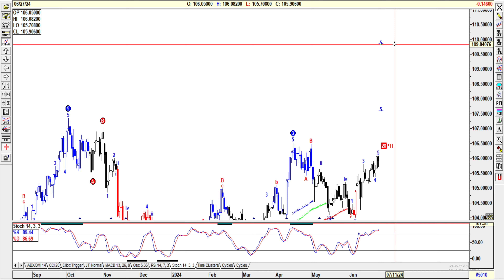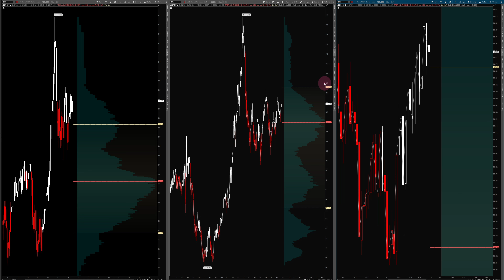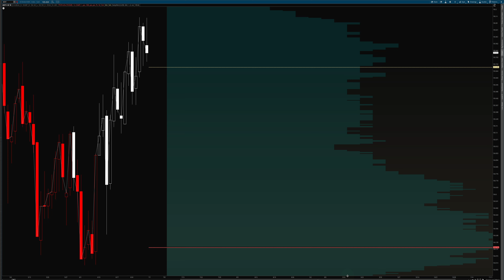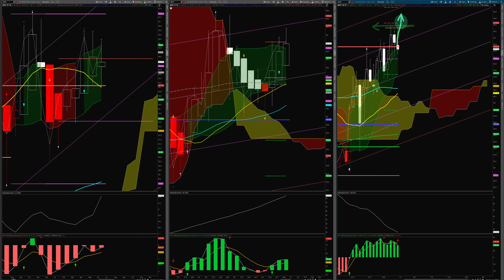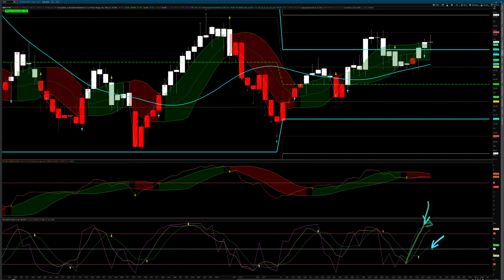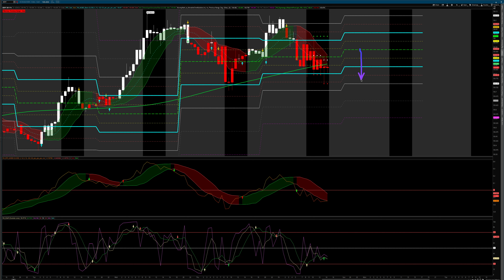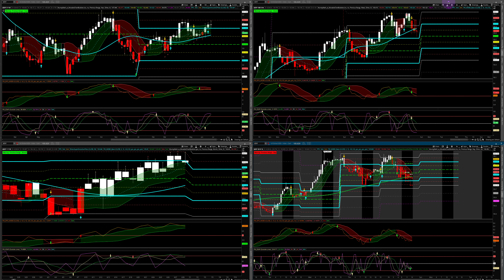US Dollar DXY USD Analysis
US Dollar Index DXY USD

Stay Vigilant!

Watch the Dollar!

$100 - $106 Rangebound

I'm planning on trading the micro FX futures currency pairs,  so I wanted to see what could be the USD's next move within the next 3 months.

Here is my watch list

EUR
AUD
GBP
CAD

A song I have been listiening to as of late when I'm a little afraid.